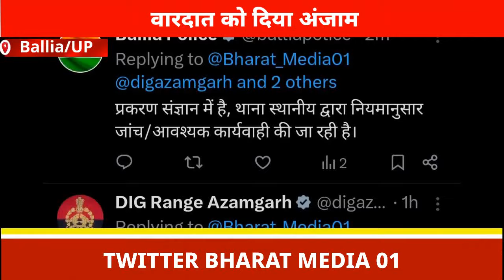बलिया में गजब का फ्राॅड...सावधान हो जाएं कहीं आप भी न हो जाएं ठगी का शिकार..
गजब का फ्राॅड, पाउडर के बदले पांच लाख के गहने

सावधान हो जाएं कहीं आप भी न हो जाएं ठगी का शिकार

पीतल-तांबा की सफाई के नाम पर महिला से ठगी

शातिर ठगों ने जेवरात पर किया हाथ साफ..

लगभग पांच लाख रुपए के गहने उड़ाये

महिला के हथेली पर सफेद पाउडर रख वारदात को दिया अंजाम

दो बाइक सवार ठग CCTV में कैद

उभांव थानांतर्गत फरसाटार ग्राम सभा की घटना

खबर जनपद बलिया से।
महिला की मानें तो इसके साथ गजब का फ्राड हुआ है, पाउडर के बदले पांच लाख के गहने को ठगों ने उड़ा लिया है। ठगी की शिकार महिला ने बताया ठगी की पूरी कहानी.

आपने सुना दो युवक पीतल तांबे की सफाई के नाम पर महिला के हाथ पर पाउडर नुमा कोई पदार्थ रख देते हैं और पूछते हैं हाथ ठंढा हुआ। इतने में उस महिला का सभी जेवर उतार लिए और जब उसको पता चला 20 मिनट गुजर चुके थे, तब तक दोनों ठग फरार हो गए, आपके स्क्रीन पर एक तस्वीर है जिसे घटना का CCTV फुटेज बताया जा रहा है तस्वीर में दो युवक मोटरसाइकिल से जाते दिखाई दे रहे हैं। महिला ने घटना की सूचना उभांव थाने पर दे दी है, तहरीर देने के बाद भी पुलिस ने अब तक एफआईआर दर्ज नहीं की है.
भारत मीडिया के ट्वीट का रिप्लाई देते हुए बलिया पुलिस ने लिखा है प्रकरण संज्ञान में है जांच व आवश्यक कार्रवाई की जा रही है..